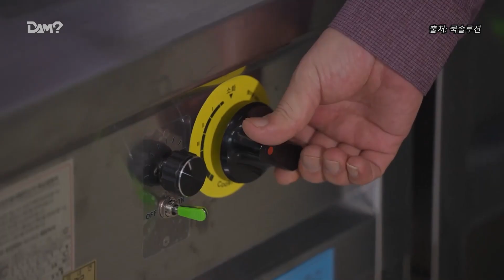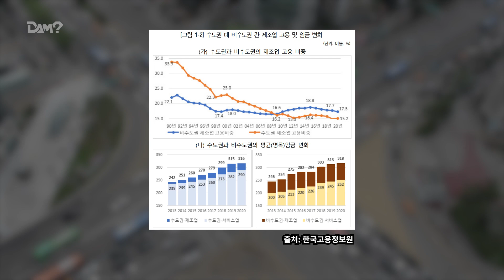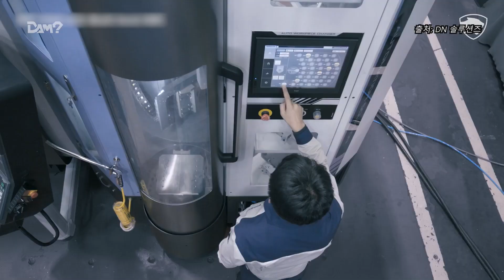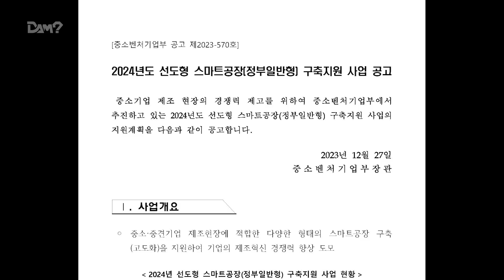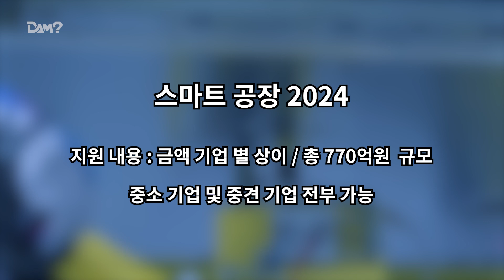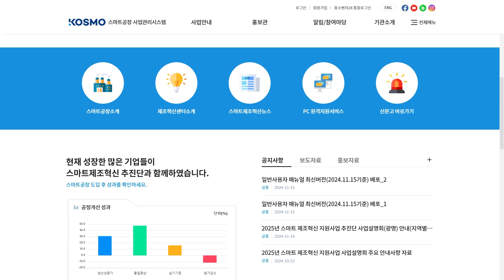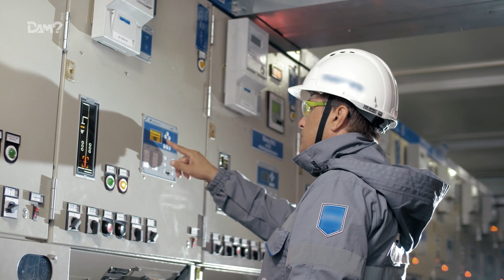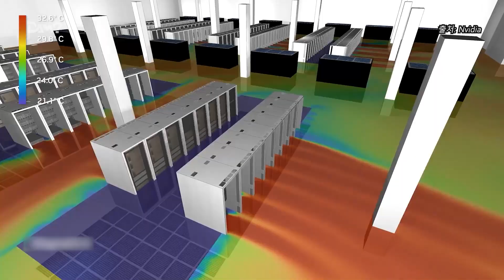사람 없이 자동으로 돌아가는 공장은 가능할까? | DAM's Engineering Story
이번 영상에서는 최근 이슈가 되는 인구 감소에 대한 하나의 해결책이 될 수도 있는 '공장 자동화' 기술에 대해서 다뤄보았습니다.

오픈 키친에서 웍을 돌리는 기계, 김밥을 말아주는 로봇까지 등장한 시대! 제조업 분야는 어떨까요? 이미 많은 공장에서 자동화가 진행되고 있지만, 더욱 고도화된 자동화를 향한 움직임은 계속되고 있습니다.

본 영상에서는 현대자동차그룹의 첨단 자동화 공장부터 테슬라의 기가팩토리, 그리고 휴머노이드 로봇 옵티머스와 아틀라스까지, 다양한 사례를 통해 공장 자동화의 현재와 미래를 살펴봅니다.

인구 감소와 소규모 업체들의 어려움을 해결할 수 있는 공장 자동화의 가능성과 함께, 높은 도입 비용, 전력 문제, 전문 인력 부족, 사이버 보안 문제 등 풀어야 할 숙제도 제시합니다. 과연 공장 자동화는 미래 제조업의 핵심 동력이 될 수 있을까요? 여러분의 의견을 댓글로 나눠주세요!

00:00 인트로
00:24 공장 자동화란?
02:12 휴머노이드
04:30 인구 감소와 중소기업
06:17 스마트팩토리 국책 과제
08:13 국책 과제 한계
09:22 공장 자동화의 미래
10:01 공장 자동화의 문제
11:31 아웃트로

기계 업계 종사자라면 들어볼 수 밖에 없지만 어디에서도 알려주지 않던 내용들..